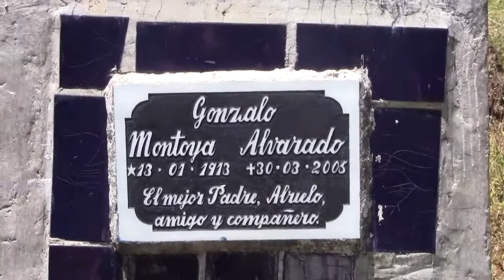Cemetery on the ridge,Le cimetière sur la colline, Costa-Rica